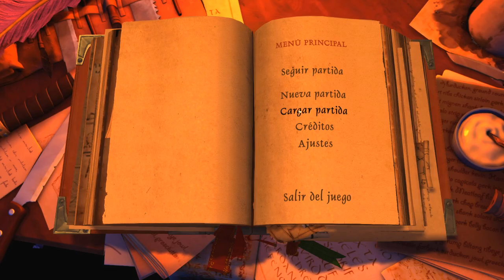The Book of Unwritten Tales 2 | Especial Navidad y Aventuras Gráficas en Sotomonte's RPGs | D2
ESP | Jugando "The Book of Unwritten Tales 2" | Especial Navidad y Aventuras Gráficas en Sotomonte's RPGs | D2 -- Watch live